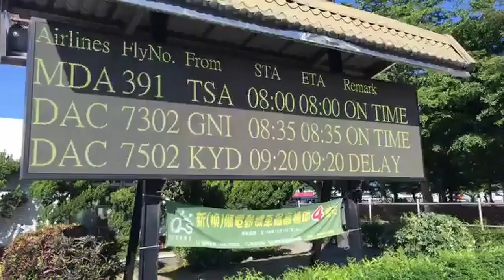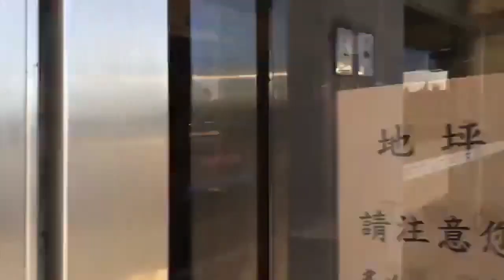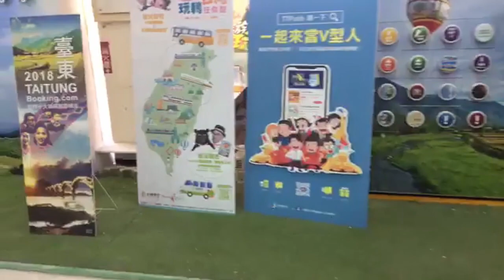台北市長柯文哲 阿北啪啪造 阿北到台東啦！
阿北終於來台東了，我們在台東機場迎接他

影片來源：柯粉俱樂部臉書